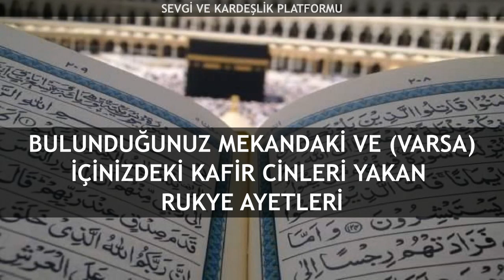Bulunduğunuz Mekandakileri ve İçinizdeki Cinleri Kaçırtan Rukye Ayetleri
اِتَّبِعُوا مَنْ لَا يَسْـَٔلُكُمْ اَجْرًا وَهُمْ مُهْتَدُونَ

'Sizden hiçbir ücret istemeyenlere uyun çünkü onlar hidayet bulmuş kimselerdir.' (Yasin-21)

Para karşılığında Allah'ın ayetlerini satan her türlü rukyeci ve hüddama karşı sizler için bu rukye videolarını derledik. Aradığınız tüm rukyeler listemizde mevcuttur. Rukyelerin size tesir etmesi için sessiz bir ortamda ve kendinizi vererek dinleyiniz. Lütfen heves edip birkaç günle yetinmeyin, bunun yerine 40 gün kadar devamlı dinlerseniz hiçbir sorun kalmayacaktır inşallah.

RUKYECİLERE VE HÜDDAMLARA HER KİM OLURLARSA OLSUN PARA VEREREK AHİRETİNİZİ YAKMAYIN.